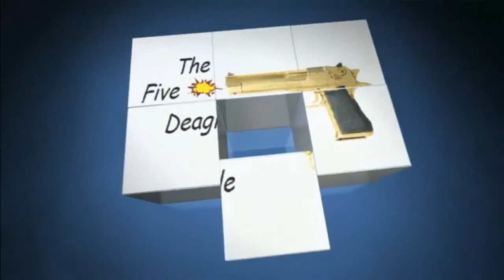Let's Play Nitronic Rush #003 - Frohe Weihnachten | HD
Game: Nitronic Rush
Spieler: Joel

Die IP von unserem eigenen TeamSpeak³ Server
► thefivedeagle.selfhost.eu